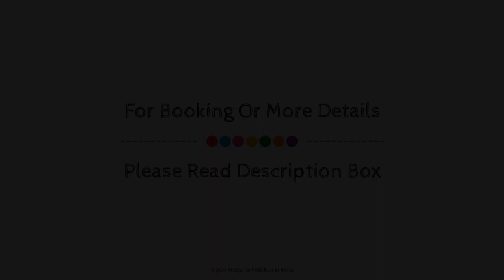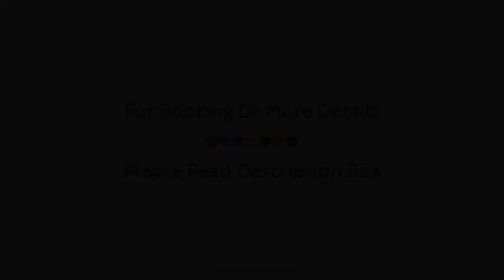Hotel Srikrishna Paradise Airoli, Mumbai, India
About Property:
Ideally located in the Navi Mumbai area, Hotel Srikrishna Paradise promises a relaxing and wonderful visit. The property offers a high standard of service and amenities to suit the individual needs of all travelers. 24-hour room service, 24-hour security, daily housekeeping, taxi service, ticket service are there for guest's enjoyment. Each guestroom is elegantly furnished and equipped with handy amenities. The property offers various recreational opportunities. Convenience and comfort make Hotel Srikrishna Paradise the perfect choice for your stay in Mumbai.
Searching For
1. Hotel Srikrishna Paradise Airoli - Mumbai
2. Hotel Srikrishna Paradise Airoli - Mumbai Virtual Tour
3. Hotel Srikrishna Paradise Airoli - Mumbai Rooms
4. Hotel Srikrishna Paradise Airoli - Mumbai Amenities
5. Hotel Srikrishna Paradise Airoli - Mumbai Videos
6. Hotel Srikrishna Paradise Airoli - Mumbai Offers
7. Hotel Srikrishna Paradise Airoli - Mumbai Deals
Audio Credit:
Track Title: Subway Dreams
Artist: Dan Henig